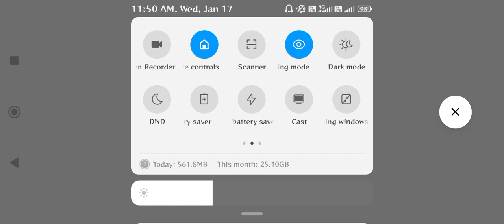Full Fight 💪 gaming